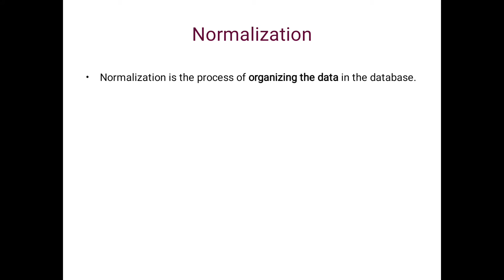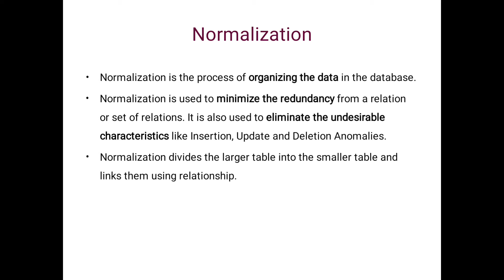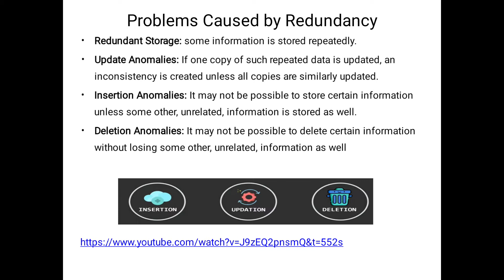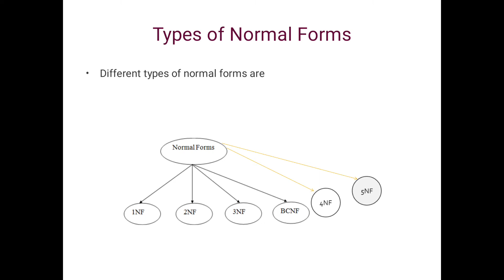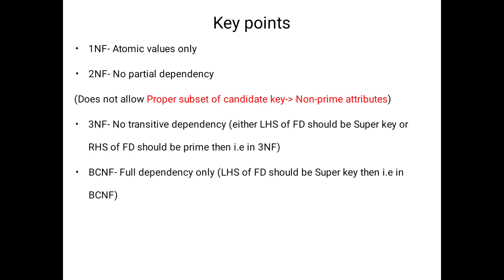Introduction to Normal Forms